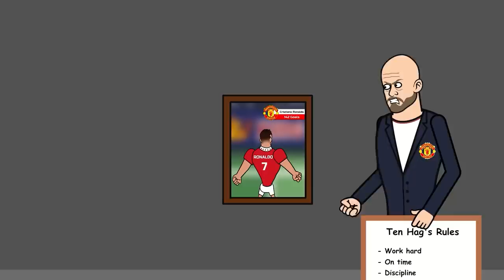Why Cristiano Ronaldo go to Al Nassr FC???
Cristiano Ronaldo with Al Nassr FC
“IT’S OVER” | CRISTIANO RONALDO TRANSFERS to AL NASSR
Let us know what you think? Cristiano Ronaldo came to Al Nassr for what?